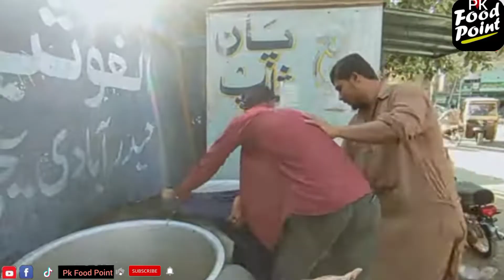amazing Femus yakhni Pulao in Hasan abdaal